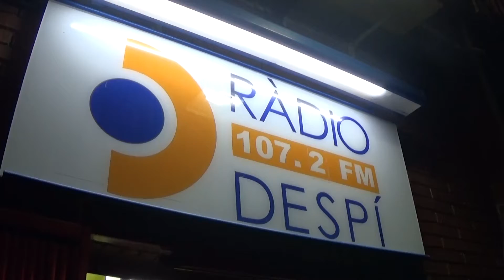Mannequin Challenge Radio Despi (17-12-2016)